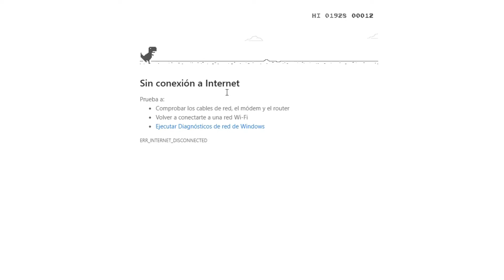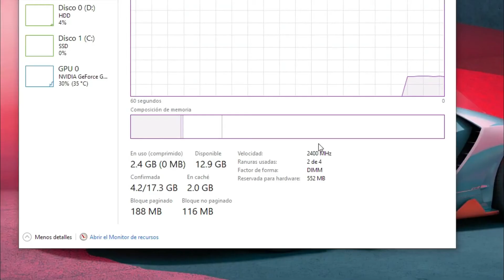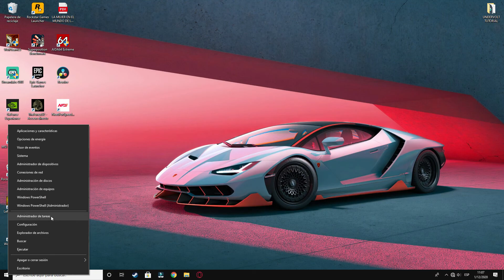COMO CONFIGURAR LA MEMORIA RAM EN MI PC en la BIOS /MEMORIA RAM NO CORRE A LA FRECUENCIA QUE DEBERÍA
cómo activar el perfil xmp es lo que muchos se preguntan en este video te enseñaré a cómo subir de frecuencia tu memoria RAM totalmente seguro para esto se activa algo en la bios que se llama perfil xmp

             ≪ 🔽 LEER 🔽≫
【💰💵】Si me quieres apoyar económicamente (cada céntimo cuenta)

【📖】COMPRA HARDWARE BARATO 👇👇
ESCUENTO DE 50 SOLES DE REGALO :3